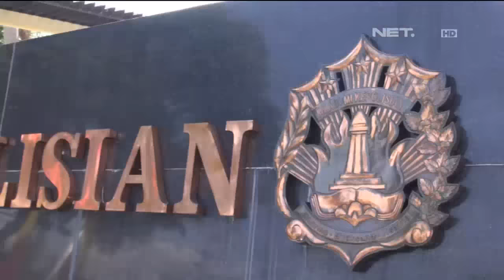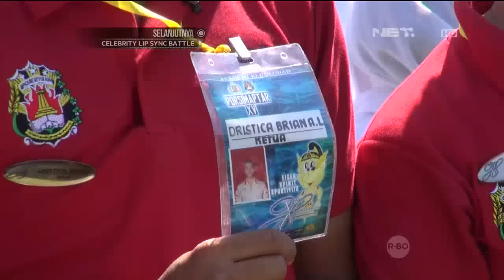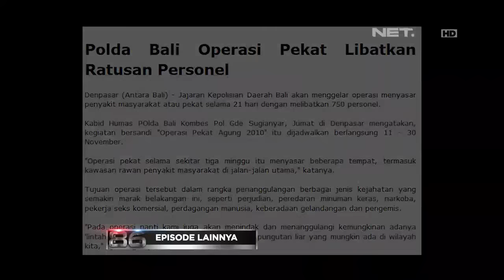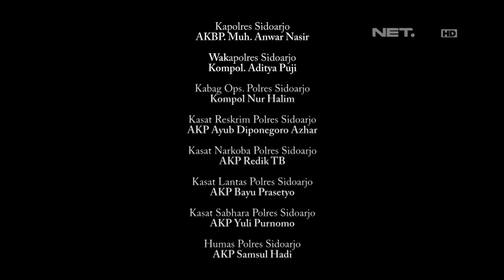86 Porseni Mahasiswa Pelajar dan Taruna Akademi Kepolisian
AKPOL Brian